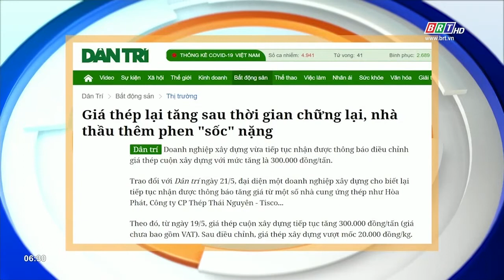Tiêu điểm báo chí: Ngày 22/5/2021 | BRTgo